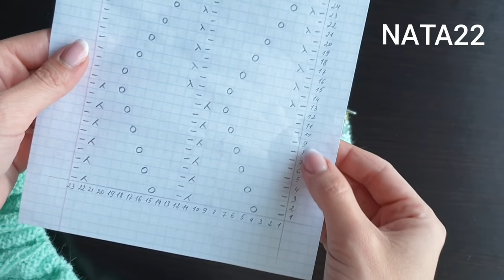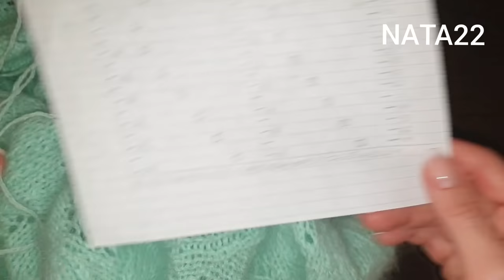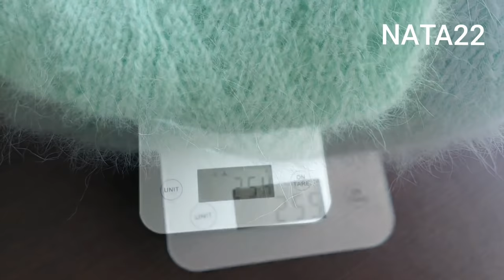Кофточка из ангоры (подарок для каждого зрителя внутри) - A detailed tutorial in English.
В этом видео свяжем роскошный ажурный кардиган из пряжи марки Wool sea - Angora Rabbit, которую я приобрела в магазине Подробно о скидке ниже.
- ссылка на пряжу. Цвет 41 - салатовый